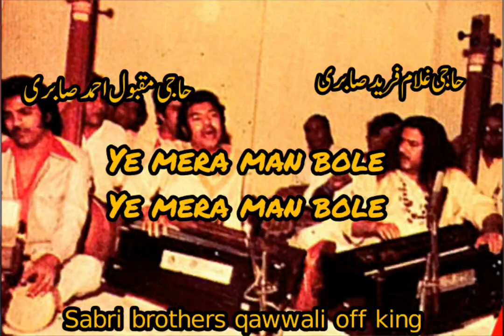Ye Mera Man Bole)( Haji Ghulam Fareed Sabri & Haji Maqbool Ahmed Sabri )( Sabri Brothers )